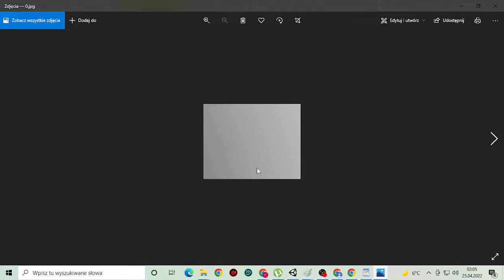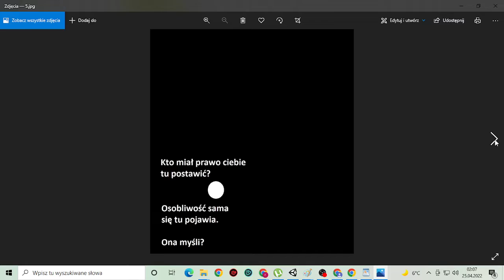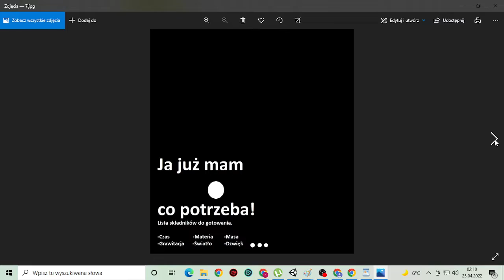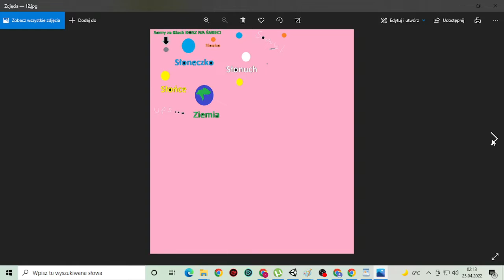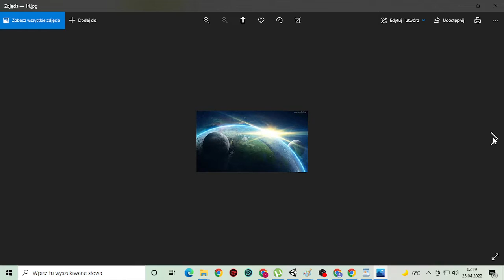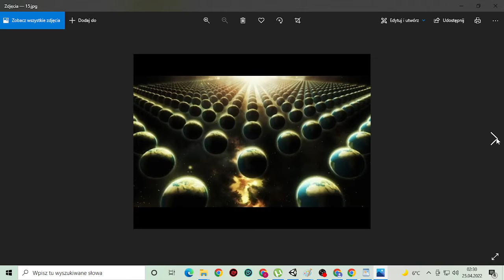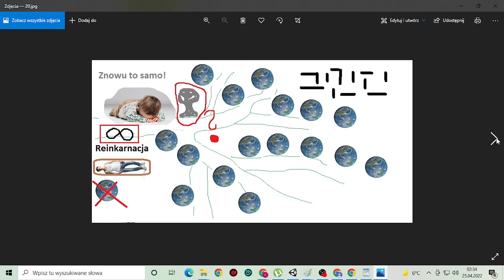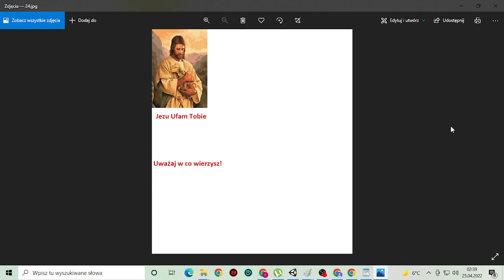Reinkarnacja-piekło istnienia!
Przestrzegam przed wiarą w reinkarnacje. To droga do jeszcze gorszego piekła.

(Nie promuje swojego kanału i na nim nie zarabiam, w dupce mam pieniądze, filmów w przyszłości będzie więcej, na pewno ciebie zaciekawią)